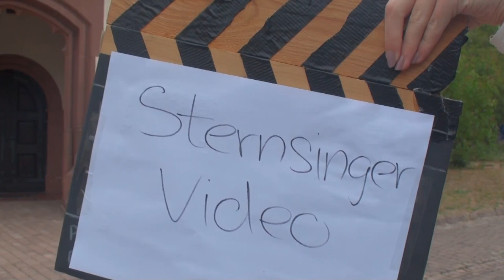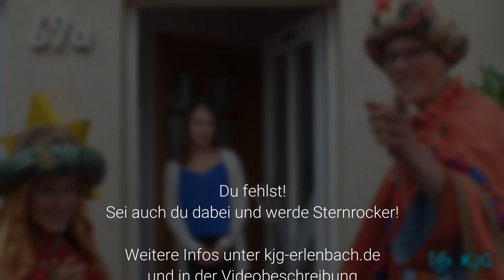Sternsingervideo der KjG Erlenbach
Du fehlst! Sei dabei bei der Sternsingeraktion am 6. Januar! Probentermine (je um 14:30 Uhr im KjG-Heim in Erlenbach):
• 01.12. Erstes Treffen, anschließend Sternebacken und Basteln in der Samstagsgruppenstunde
• 15.12. Sternsingerfilm
• 29.12. Sternsingerrallye
Wir freuen uns auf dich!